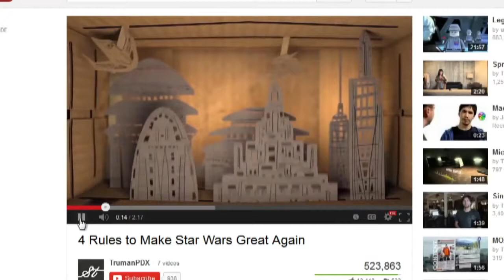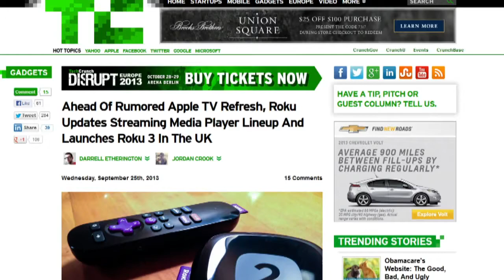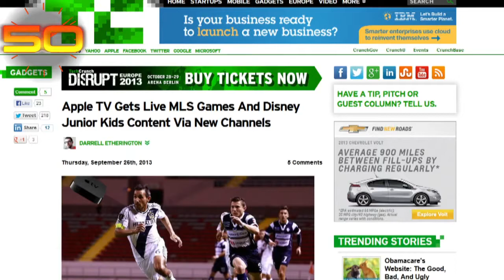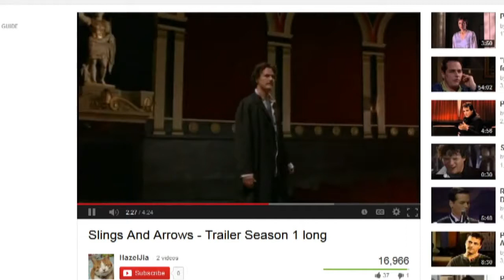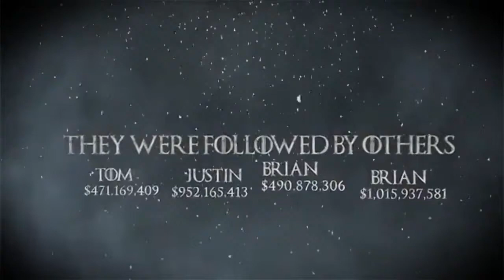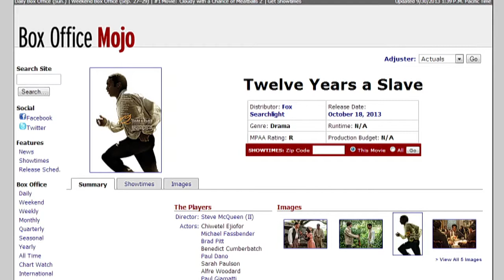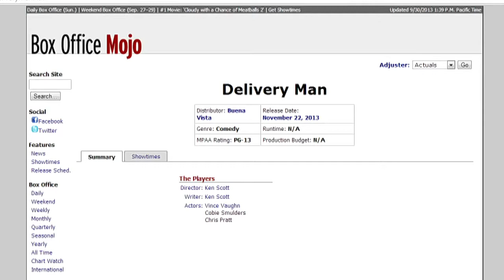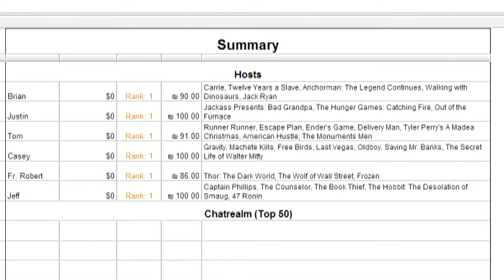Frame Rate #142: HBO Plays it Safe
Intel delays TV service to 2014, Time Warner CEO open to bundling online HBO subscription with broadband plans, the movie draft, and more.